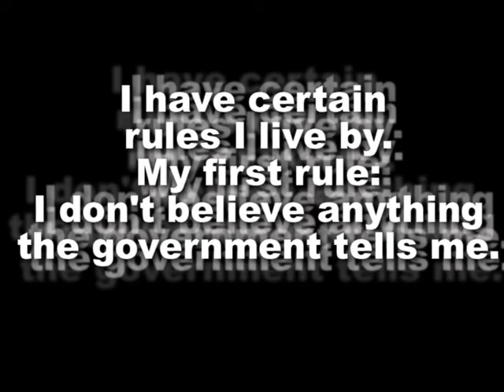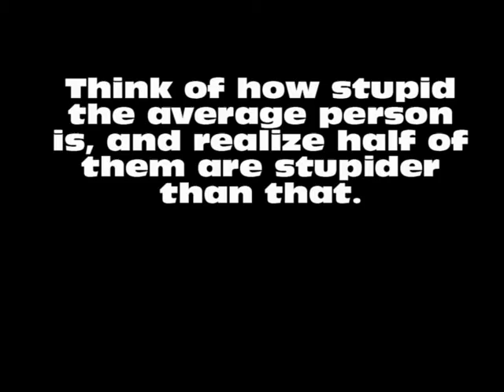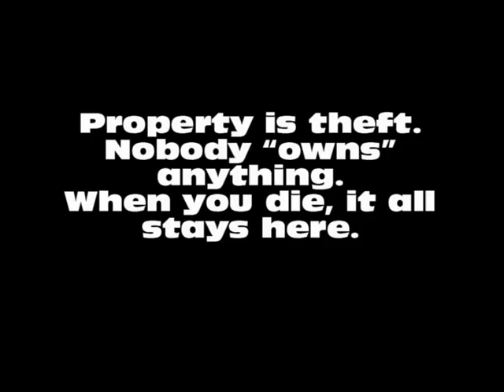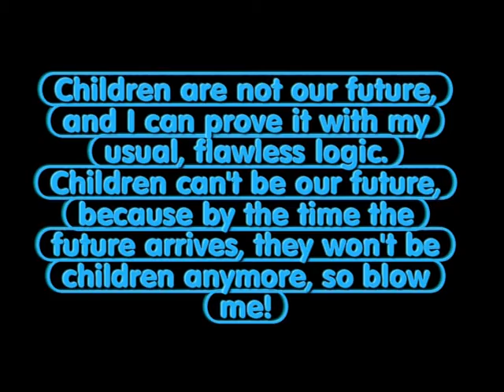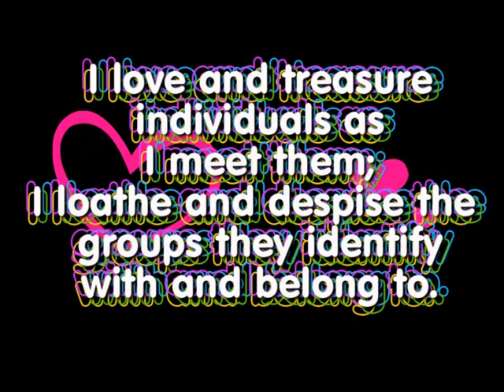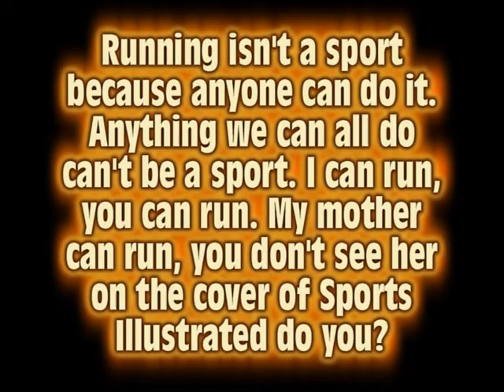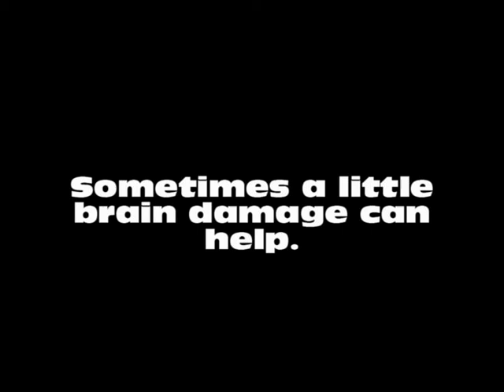40 Best GEORGE CARLIN Comedian Jokes & Quotes